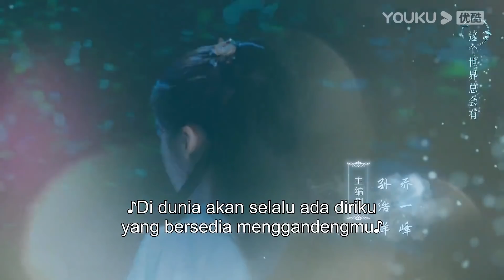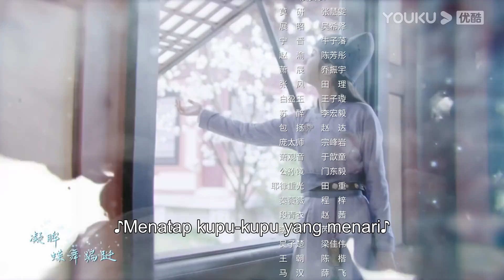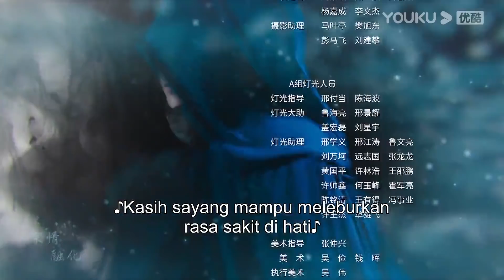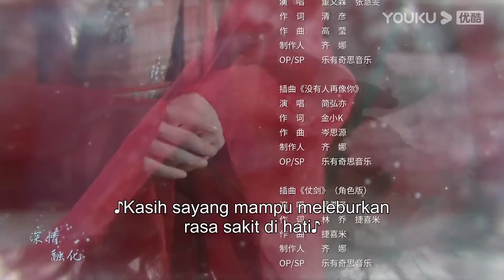[INDO SUB] Kesetiaan Hati (Heart of Loyalty) EP07 | Zhang Huiwen, Wu Xize| YOUKU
Kesetiaan Hati (Heart of Loyalty) Bermimpi menjadi seorang pencuri yang sangat pintar. Mo Yan pergi ke kantor Kaifeng menjadi seorang penangkap pencuri, Mereka berdua bersama mencari teka-teki di balik semua masalah yang terjadi……
★ Pemeran:  Zhang Huiwen/Wu Xize / Niu Zifan/ Chen Fangtong/ Tian Li/ Qiao Zhenyu/Wang Zixuan/ Li Hongyi/ Chang Cheng/ Yu Xintong/ Zhao Da/ Men Dongyi
★ Jadwal Tayang: Gratis tayang setiap hari senin-kamis 1EP/Hari 19:00 WIB |  Anggota VIP setiap hari senin-rabu 2EP/Hari

0:00 Gabung jadi member, nonton lebih awal
0:30 Join YOUKU membership to get early access